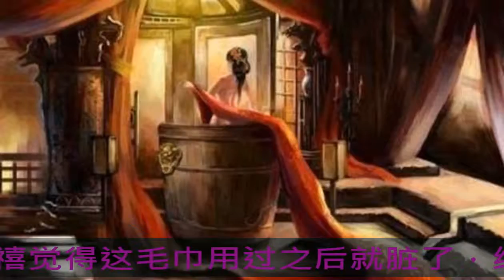慈禧洗澡時用的兩樣東西，一個藏著大秘密，一個揭示清朝滅亡原因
慈禧在日常生活中有一個環節，可以說是繁瑣至極，可是伺候慈禧的宮女們卻不會因為這件事繁瑣而覺得倒霉，反而因為他們接觸到了一件物品而感到開心。這件事就是慈禧洗澡，大家都知道慈禧是一個奢侈腐敗至極的人，她洗澡當然不會像普通人那樣隨便洗洗就得了，沒有兩個三小時絕對不算洗完。

首先就是準備工作了，給慈禧洗澡是要培訓的，而且還要成績突出的學員才有機會給慈禧洗澡，等到洗澡的時候選出來四個宮女，別說服裝了，就是辮子的紋路都要一樣，可以說除了臉長的不一樣之外就沒什么不一樣的了。

之后在這些準備工作都做好了之后就要請慈禧洗澡了，四個宮女往那一跪，“請”她脫衣服，弄的好像她自己不愿意一樣。之后慈禧進她的專用浴盆，然后往她的一個椅子上面一坐，這椅子可真就不一般，具體哪里不一般咱們之后再說。

然后就是洗澡的過程了，慈禧洗澡不泡澡，也因為沒有淋浴，所以只能用毛巾擦，慈禧的這個毛巾不說價值千金吧，但是也絕對不便宜，而且每次都會用四摞，一共能有個一百條吧。而且每條毛巾上面都會有用金色絲線繡的金龍，各位就能猜到在那個只能手工網上繡的年代，這一百條毛巾值多少錢了吧？

然后就是擦，四個宮女擦的動作、幅度還有頻率絕對要一模一樣，不能有一點偏差。而且擦完之后這毛巾就算是可以丟了，因為慈禧覺得這毛巾用過之后就臟了，絕對不能再用第二次。而這毛巾慈禧不稀罕宮女們稀罕啊，于是她丟掉的一般都是被這些下人貪墨了，可能賺的比自己的薪水都多。

從毛巾上面就能看得出來慈禧多么的腐敗，她每洗一次澡在這小小的毛巾上面就起碼要花掉上千兩銀子，可見滿清亡的不怨啊。

上文說了她的椅子不一般，哪不一般呢？上面每條腿都刻了兩條龍，一條沖天一條沖地。按照比較迷信的方法來說這叫困龍，會散發出來瑞氣，能夠延年益壽的，而宮女喜歡服侍慈禧洗澡有兩個愿意，一個是慈禧洗澡的時候容易開心，一開心就會賞好多錢。再一個就是這困龍了，畢竟那個時候的人們比較愚昧，而延年益壽這種事是沒人能拒絕的不是？